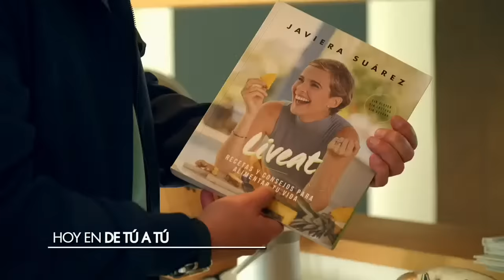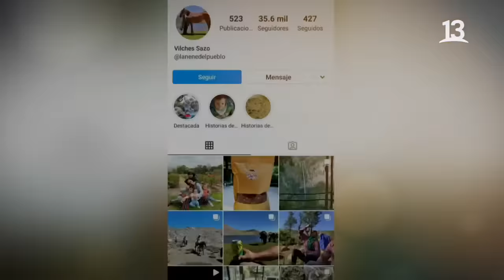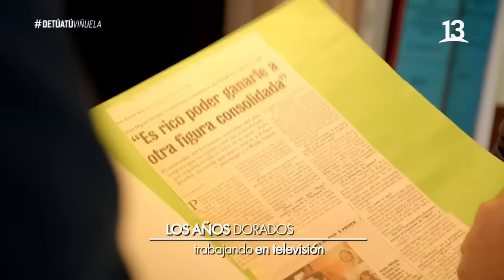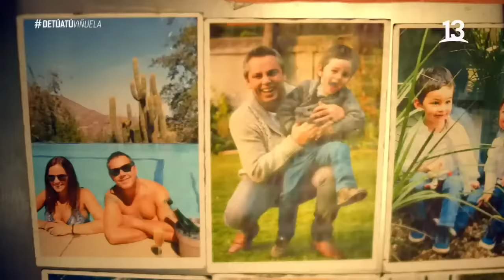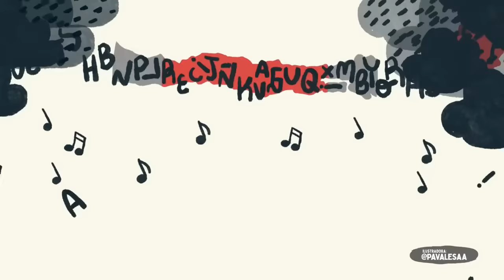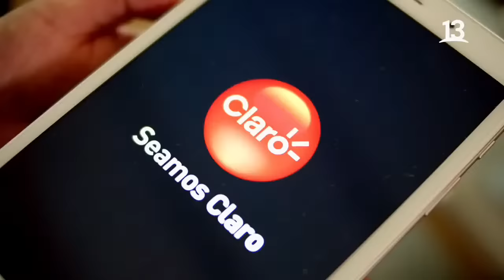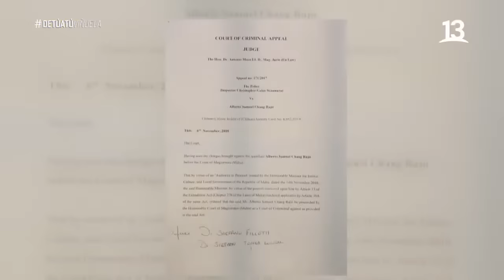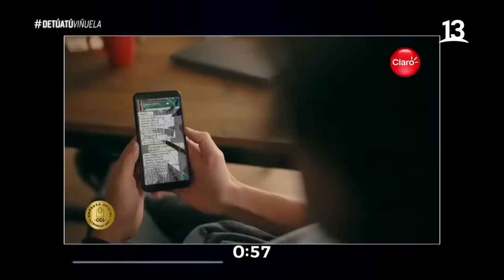De Tú a Tú | José Miguel Viñuela